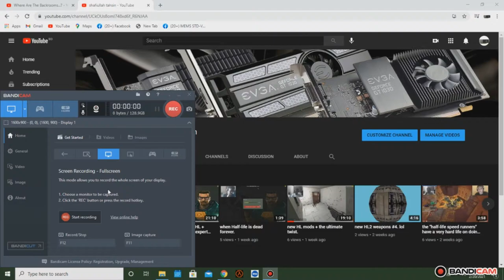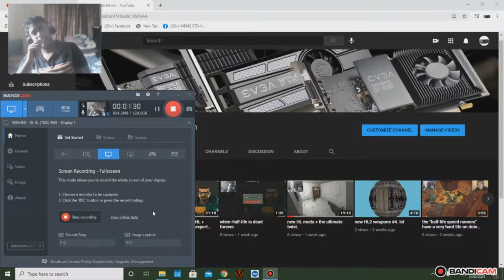buggy is a ferrari + black mesa tau sound + gravity gun is a physgun!?!?? no mods nor tricks.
please subscribe to my youtube channel and make sure to increase the watch hour so that we can grow as an community together. my resolution encoding will be 800x600 50fps. sorry.